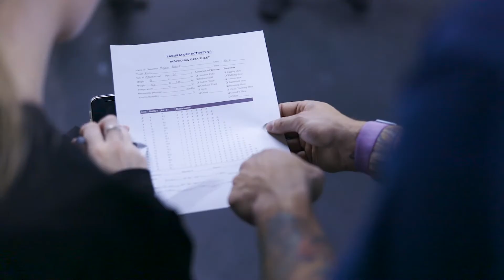Applied Exercise Physiology and Human Performance at Plymouth State University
The Master of Science in Applied Exercise Physiology and Human Performance is a graduate degree program for those seeking to further their education for careers in strength and conditioning, medical settings, and myriad other applications.